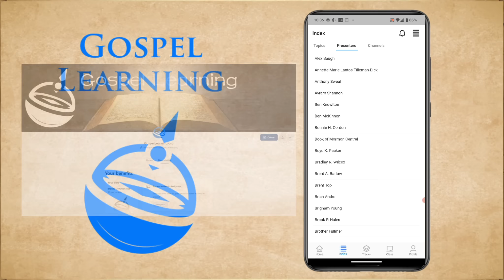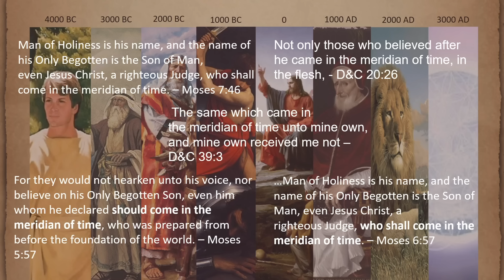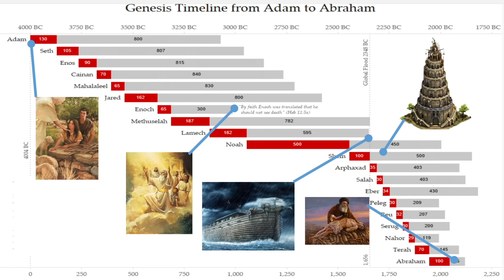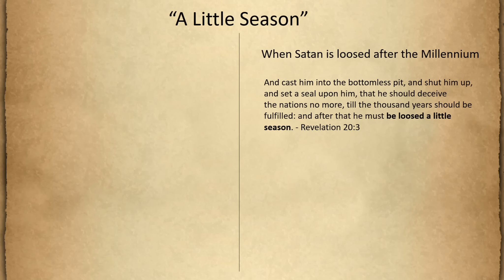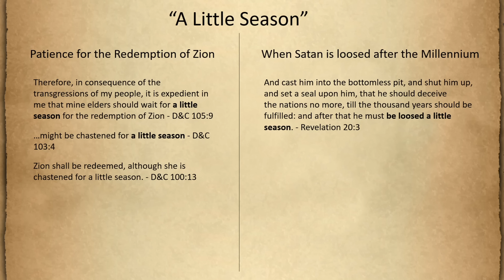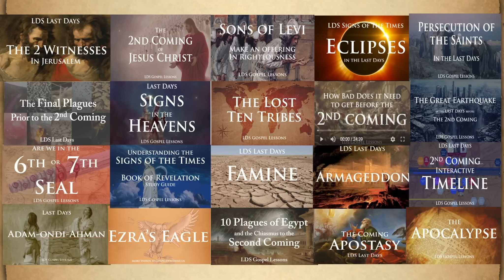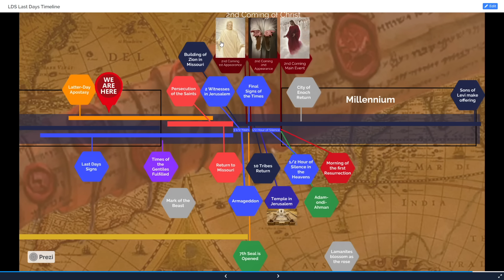The 2nd Coming - An Approach to the Timing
Today I want to approach this subject in a whole new way.  We know that no man can know the day nor the hour of His coming.  We also know we are supposed to look for the day of his coming.  So this isn’t meant to be an attempt to guess the date of the 2nd coming.  You all know I’m not into that.  But I think many will find this interesting as a thought exercise as an approach to thinking about gospel learning and specifically today, the 2nd coming.